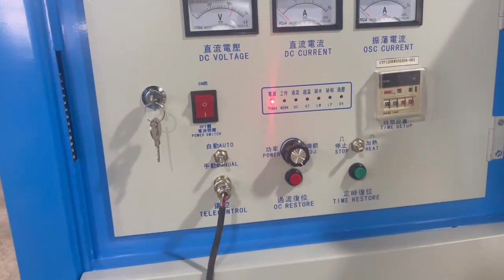JLC-120KW Superaudio Frequency Induction Heating Machine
►Details:
💡Machine: Induction Heating Machine
💡Application: Heating